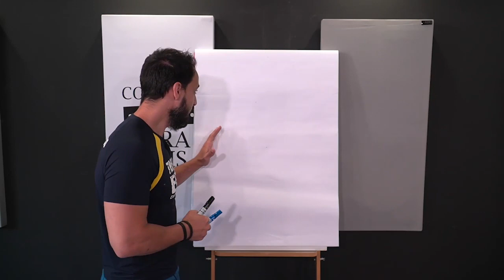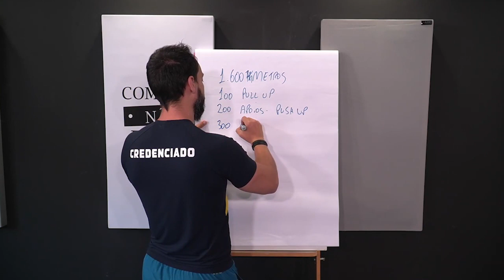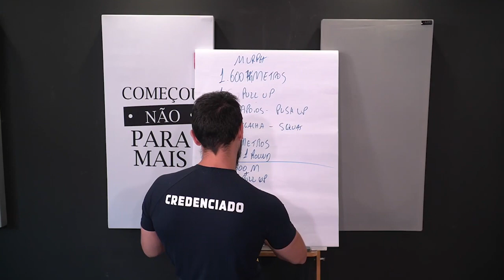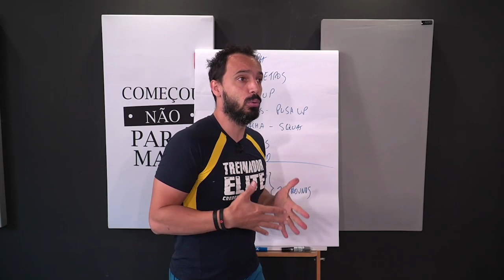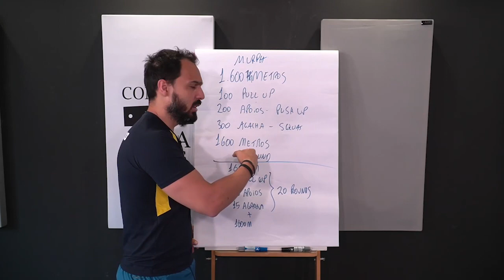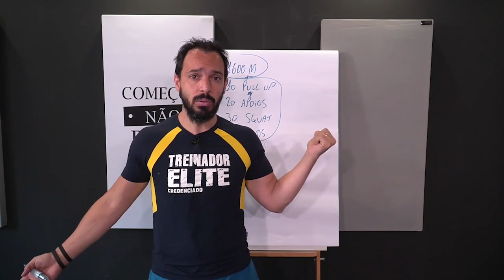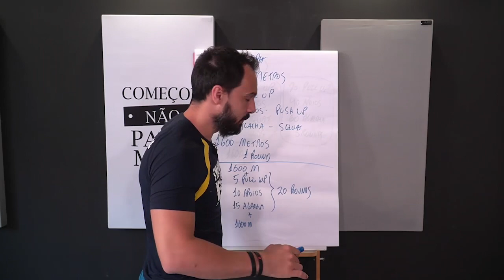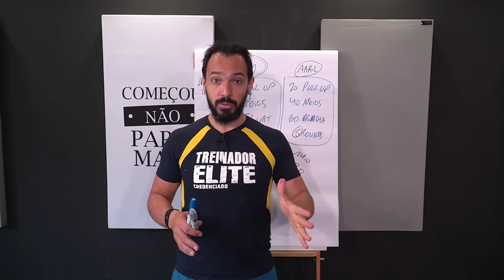#25 Montando treino MOTIVADOR para seu aluno.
Neste vídeo te mostro como montar um treino MOTIVADOR para que seu aluno cada vez mais esteja afim de praticar exercícios e treinar com você!
Não perde tempo, assiste este vídeo e MOTIVE seus alunos a quererem mais!

MATERIAIS GRATUITOS:
Canal Telegram: